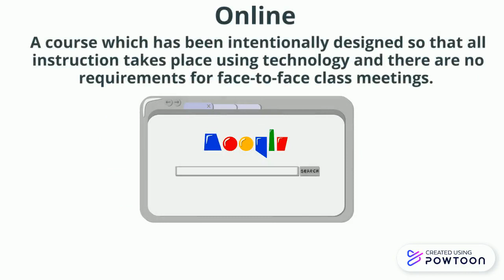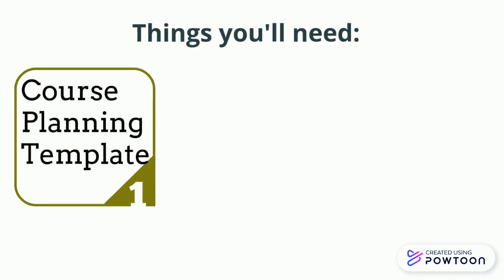Modes of Delivery